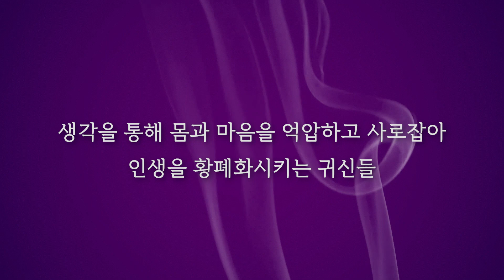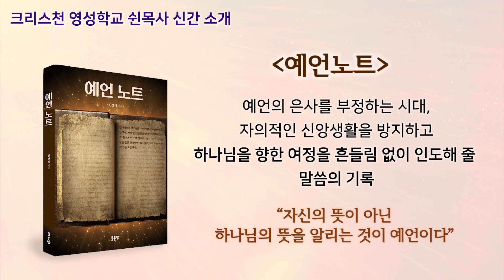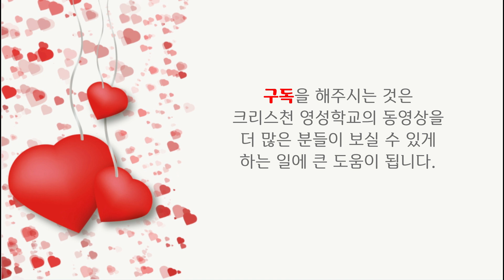영적 잠에 취한 현대 교회의 증거